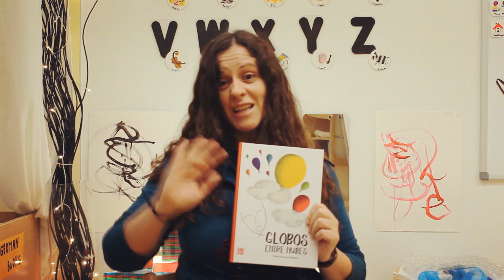Publica y cuenta tu cuento con BABIDI-BÚ – Maite Monforte Maresma, con Globos entre nubes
🎥📗 TeCuentoMiCuento | Maite Monforte Maresma, con Globos entre nubes

¡Esperamos que sigáis disfrutando con nuestros autores y sus cuentos!